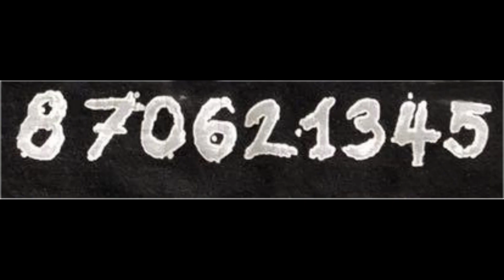Guess the song Vol.1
Show us what you've got! Challenges created by the TAIKO BASTARDS to push your limits.
  +Can you pick the song? Leave your answer in the comments!+